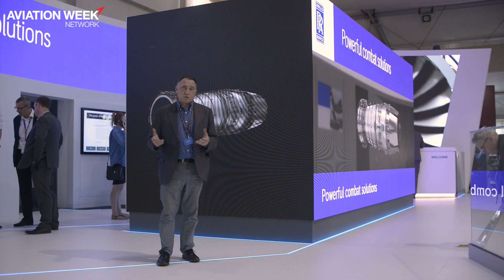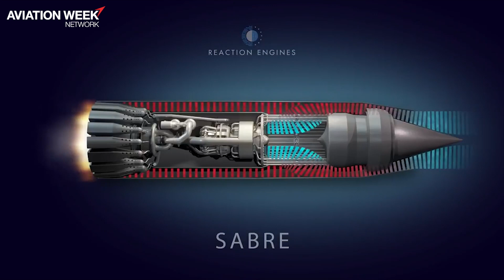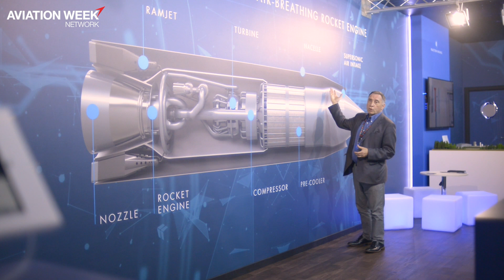Here’s The Future of Hypersonic Flight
Reaction Engines is at the Farnborough Airshow to talk about the air-breathing Sabre engine that will have the capability to go from a standing start to suborbit. Watch as the company’s CEO discusses development of the game-changing pre-cooler technology at the heart of the concept with Aviation Week’s Guy Norris.